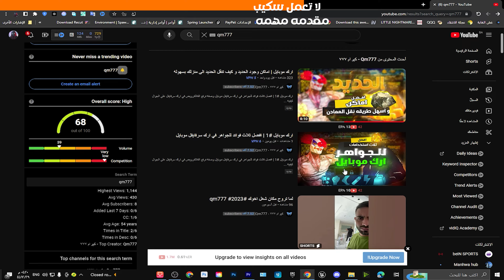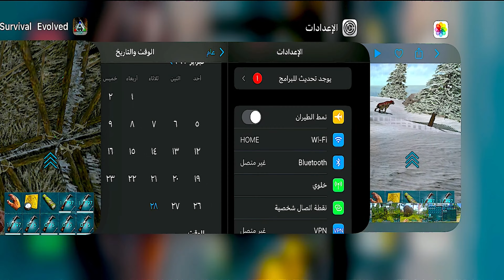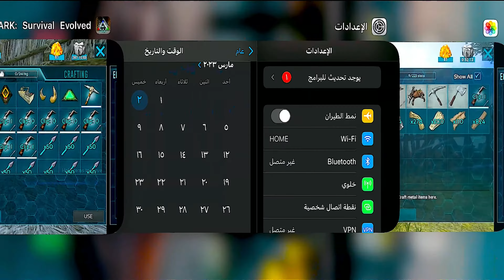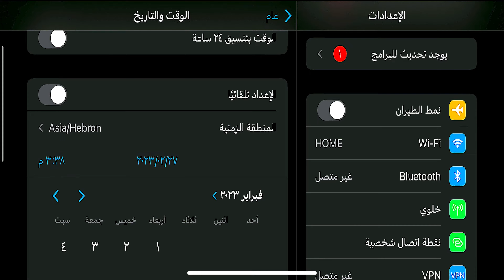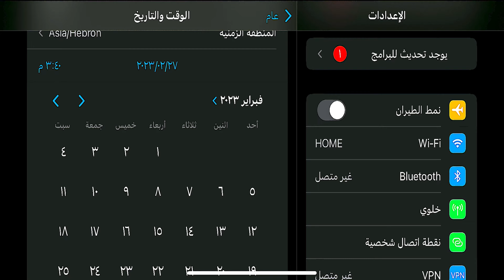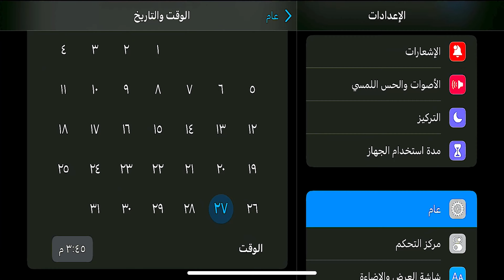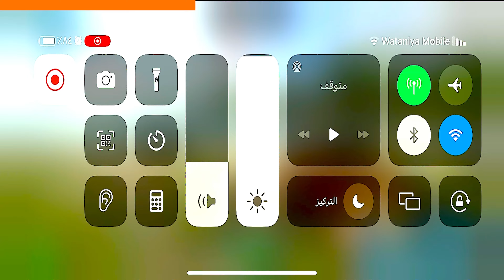ارك موبايل #2 | قلتش تدبيل الامبر لا نهائي و كيف تفعل جيم باس بدون فلوس - ark mobile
رك سيرفايفل
ارك موبايل |  اسهل طريقه لتجميع الامبر  في ثواني( ترويض الحيوان الصخري) Ark Mobile
ارك طريقة ترويض مخلوق الامبر 🔥😍 Ark Survival
ارك موبايل | شرح كيف تجميع الجواهر(امبرز) مجانا😍🔥 ARK Mobile
ارك موبايل / اقوى حركه في ARK حرفياً امبر لانهائي 🔥 / ARK Survival
ارك موبايل: شرح تجميع الجواهر(امبرز) مجانا😍🔥 ARK Mobile
ارك موبايل | شرح قلتش الامبر (الجواهر) لانهائي 😍🔥 ARK Mobile
ارك سيرفايفل - ترويض البيترادون والعنكبوت-طرق تجميع مسرعات ترويض بشكل مجاني2021
ارك سيرفايفل/ #3 ترويض حيوان الصخر وصنع كيل له...بناء مزرعة بسيطة❤️
ارك موبايل:شرح ترويض القندس وبناء المزرعة ولكن!!🔥 ARK Mobile
رك موبايل .. اسهل طريقه للحصول على مسرع الترويض
ارك موبايل: شرح اساسيات الترويض❤️ARK Mobile
ارك موبايل | كيف تجيب امبر ودروع واسلحة مطورة بشكل لانهائي 😍🔥 ARK Mobile
ارك موبايل #9/ كيف تحصل على امبر لانهائي 😱🤩| شرح كلتش الامبر ARK MOBILE
ارك سرفايفل موبايل/🔥ترويض البتردون🔥وكيف تصنع سدله#6
لعبة البقاء على قيد الحياة
الاستكشاف والمغامرة
البناء والتطوير
التعاون والتحالفات
الاستراتيجية والتكتيكات
الصراع والمعارك
تخصيص الشخصيات والمهارات
الموارد والحصول على الغذاء والماء
التطور وترقية الأدوات والأسلحة
ــــــــــــــــــــــــــــــــــــــــــــــــــــــــــــــ
ــــــــــــــــــــــــــــــــــــــــــــــــــــــــــــــ
ـــــــــــــــــــــــــــــــــــــــــــــــــــــــــــــ
ـــــــــــــــــــــــــــــــــــــــــــــــــــــــــــــ
ـــــــــــــــــــــــــــــــــــــــــــــــــــــــــــــ
ـــــــــــــــــــــــــــــــــــــــــــــــــــــــــــــ
 ـــــــــــــــــــــــــــــــــــــــــــــــــــــــــــــ
ـــــــــــــــــــــــــــــــــــــــــــــــــــــــــــــ
ـــــــــــــــــــــــــــــــــــــــــــــــــــــــــــــ
Fast Feel Banana Peel by Alexander Nakarada https
httpscreativecommons.orglicensesby4.0
ـــــــــــــــــــــــــــــــــــــــــــــــــــــــــــــ
ـــــــــــــــــــــــــــــــــــــــــــــــــــــــــــــ
ـــــــــــــــــــــــــــــــــــــــــــــــــــــــــــــ
Artlist Song Certificate
Unlimited License Number - dmJ1gZ License owner - mohammad ahmad
This Song Certificate is granted by Artlist Ltd (hereinafter: "Artlist"), to: mohammad ahmad (hereinafter: the
"Client") as of 18 Apr 2022, regarding the use of the song Silent Night - Beats to Study To created byAves
The Unlimited License allows the Client to commercially use and otherwise exploit the Song as part of the
detailed in the Unlimited license.
Silent Night - Beats to Study To
ـــــــــــــــــــــــــــــــــــــــــــــــــــــــــــــ